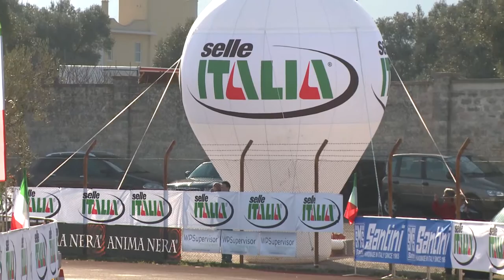Campionati Italiani Ciclocross - Pezze di Greco 2015 | categoria Donne Esordienti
DONNE ESORDIENTI 1° ANNO:
1. Marta Zanga (Asd Team Bramati) in 33’29”
2. Emma Faoro (Industrial Forniture Moro-Trecieffe) 33’55”
3. Giada Borghesi (Carraro Team – Trentino – Alé) 34’14”
4. Nicole Pesse (Cicli Lucchini.Com) 35’39”
5. Jana Onesti (Team Cicloteca) 36’04”.

DONNE ESORDIENTI 2° ANNO:
1. Alessandra Grillo (Gs Cicli Fiorin Asd)  in 31'59”;
2. Beatrice Pozzobon (G.S. Mosole) 32'06”;
3. Gaia Masetti (Fanton-Cicli Paletti) 32’10”
4. Marina Guadagnin (Sportivi del Ponte) 32’52”
5.  Marina Laezza (Team Eurobici Orvieto S.S. Lazio) 33’27”.